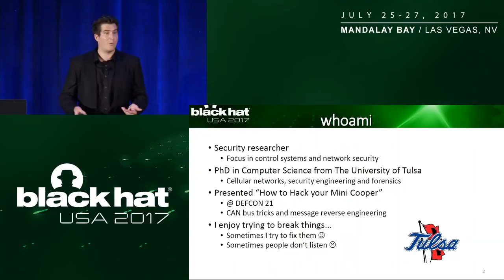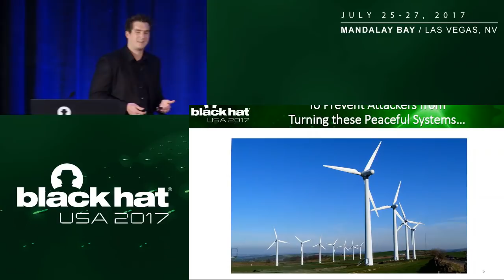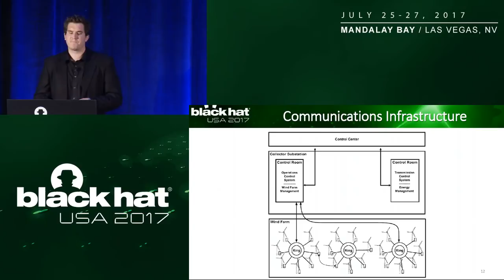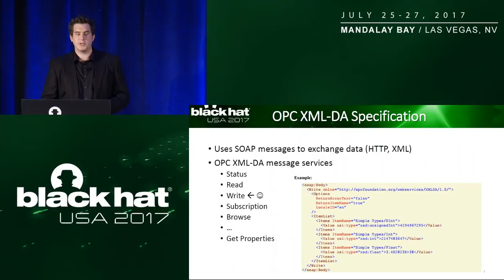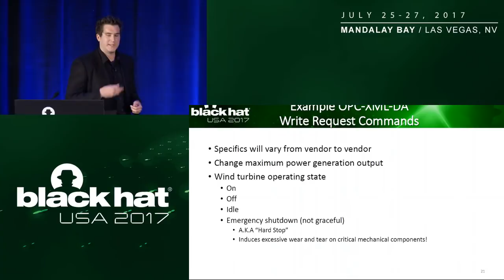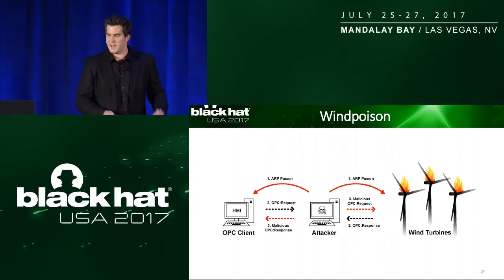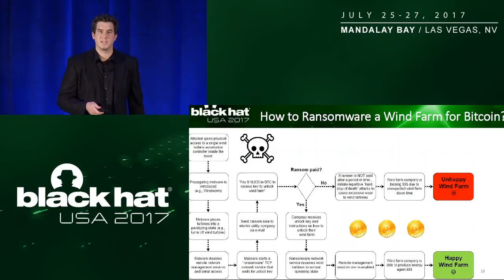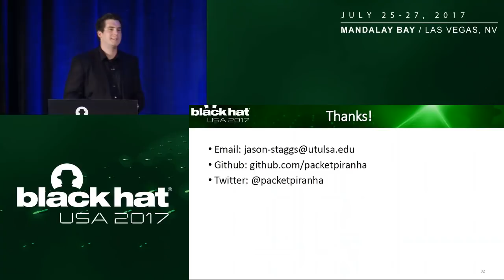Adventures in Attacking Wind Farm Control Networks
Wind farms are becoming a leading source for renewable energy. The increased reliance on wind energy makes wind farm control systems attractive targets for attackers. This talk explains how wind farm control networks work and how they can be attacked in order to negatively influence wind farm operations (e.g., wind turbine hijacking).

By Jason Staggs